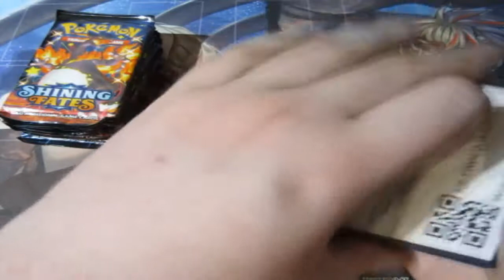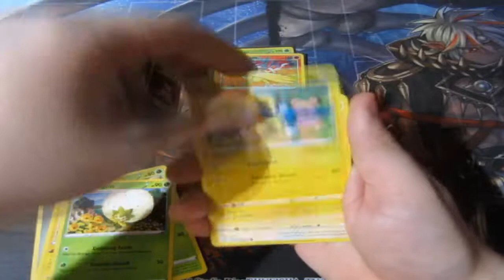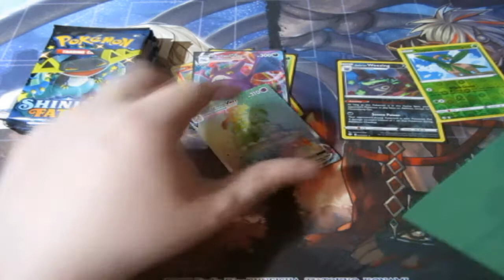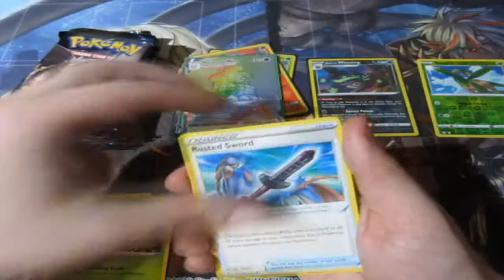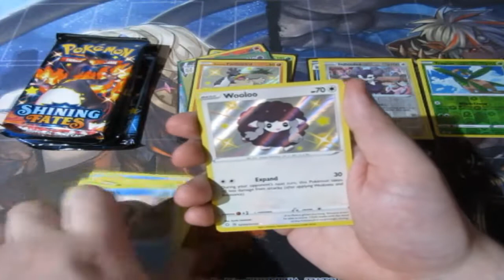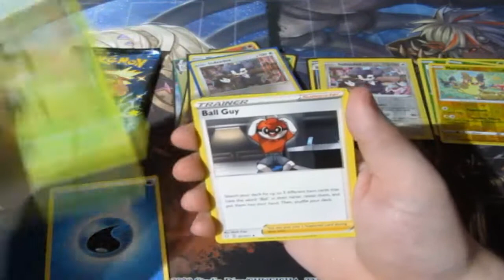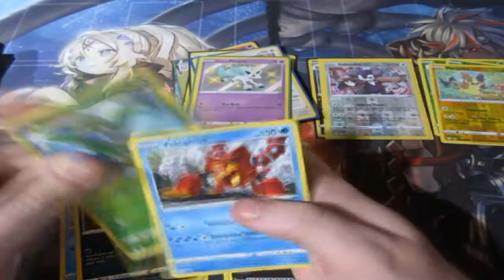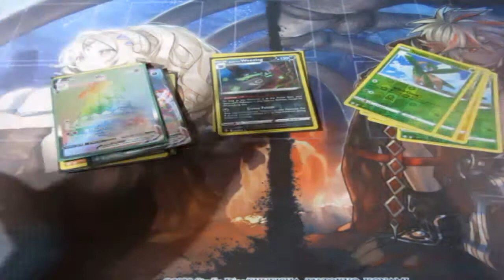Pokémon Pack Opening Shining Fates OMFG